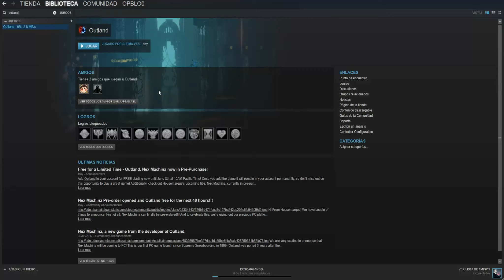OUTLAND GRATIS STEAM (06/06/2017 - 08/06/2017)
Like para seguir haciendo vídeos de este estilo.